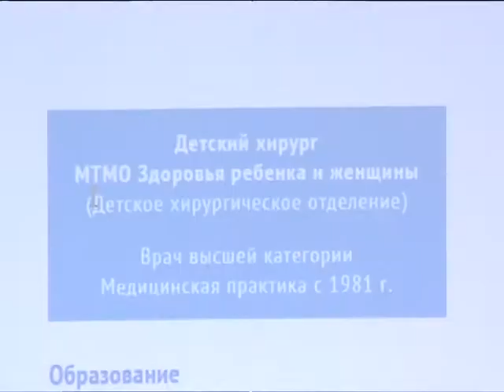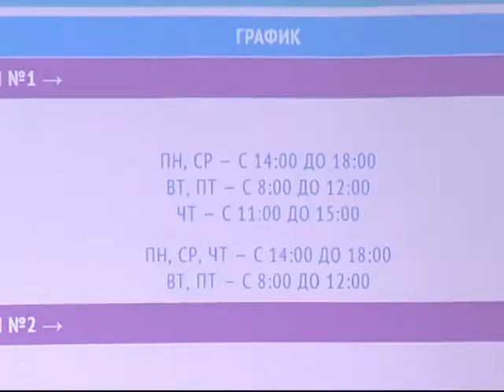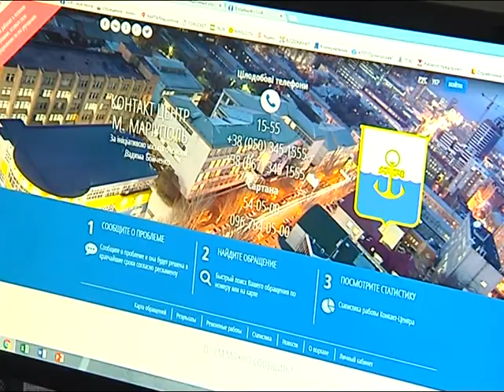01.11 | Все о медицине. В Мариуполе заработал медицинский портал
Найти необходимое медицинское учреждение или узкого специалиста.  Сделать это в Мариуполе теперь можно, не выходя из дома, с помощью специального сайта "Медконтроль". Подробнее о, пока единственном в Украине,  подобном электронном ресурсе Елена Гниздилова.